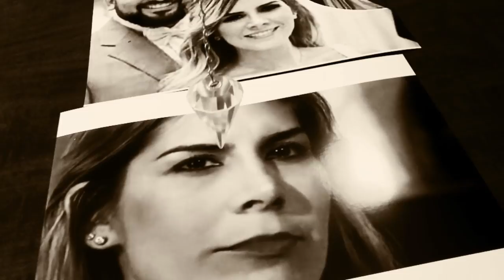VIDENTE UTILIZA EL PENDULO SOBRE KARLA PANINI FOTO